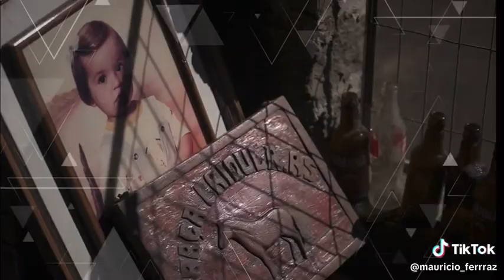Fantástico: Enchentes no RS | Fantástico Rio Grande do Sul | Mudanças climáticas no RS | TV Globo